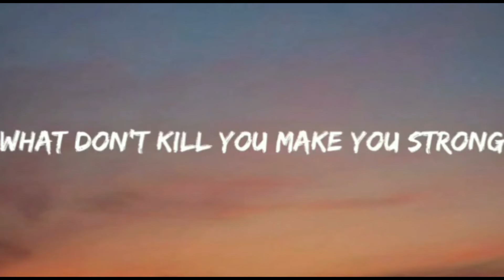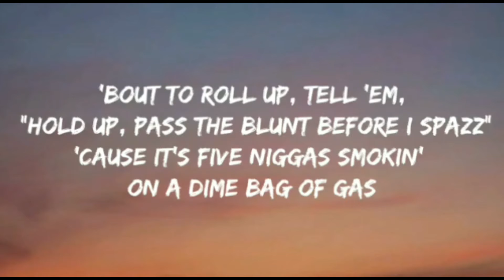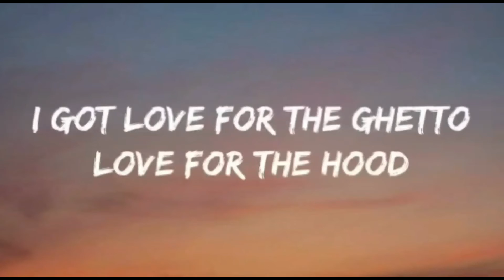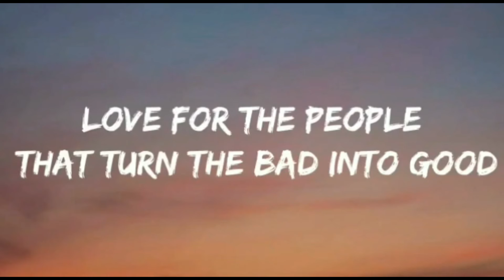Morray - Trenches (Lyrics) New Song